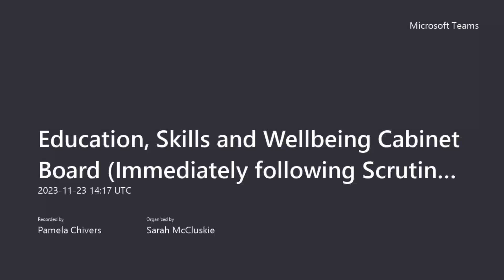Education, Skills and Wellbeing Cabinet Board - 23 November 2023